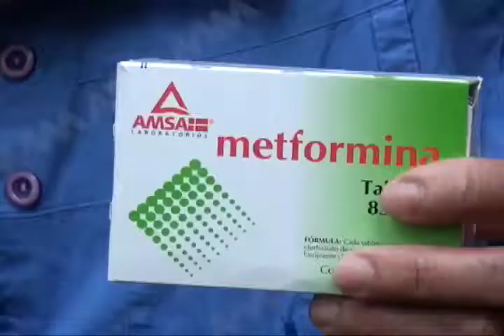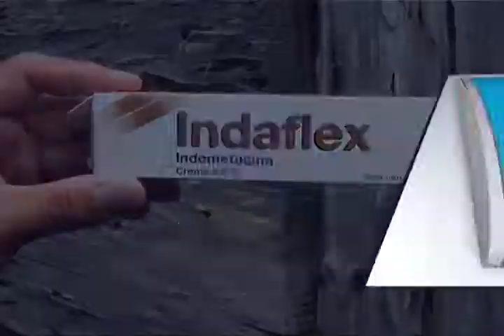Doña Joaquina Contreras pide el apoyo de la ciudadanía para llevar una vida digna